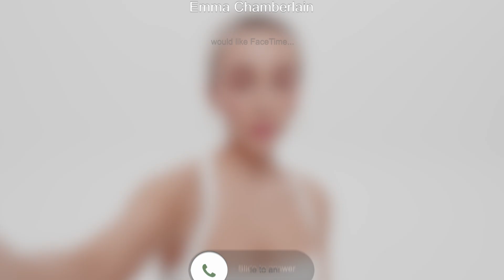Dr. Annie Black Explains The Formulation of the Lip Idôle Squalane-12 Butterglow™ | By Lancôme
Discover the next generation of lip care and color. Dr. Annie Black highlights the key ingredients that define Lancôme's Lip Idôle Squalane-12 Butterglow™, the next generation in lip care and color.